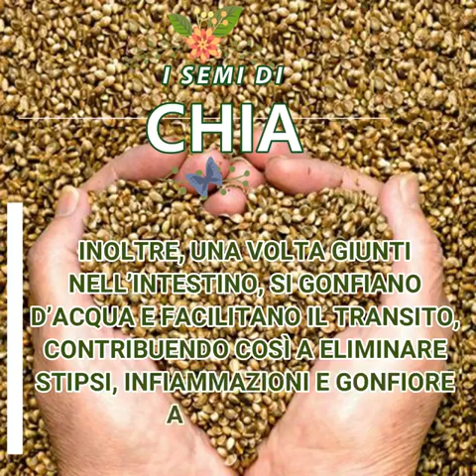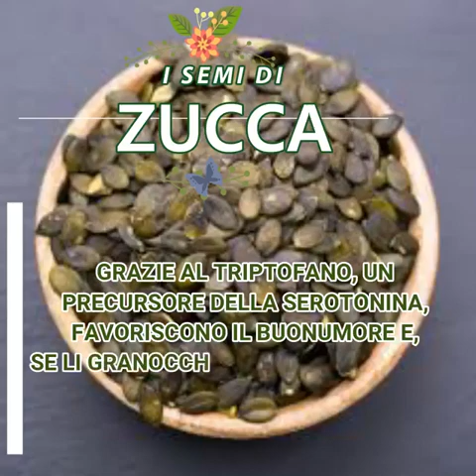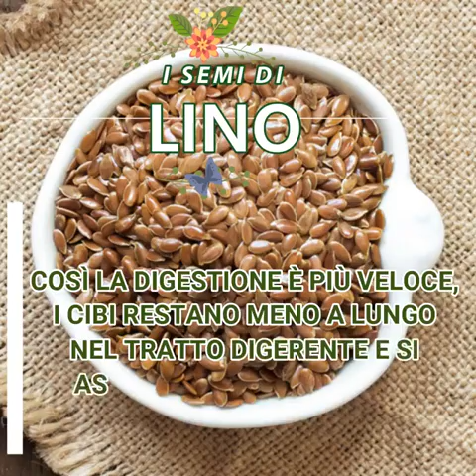I semi della salute - Amici in Cucina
I semi della salute - Video postato dal Dott. Stefano Pellati

La salute è molto importante ... e i semi ci aiutano molto: impariamo a conoscerli meglio

Non tutti ne conoscono i reali benefici ... impariamo a conoscerli
I semi sono una fonte di numerosi fitonutrienti tra cui acidi grassi insaturi, Vitamine, Minerali, Anti-ossidanti e Fibre.